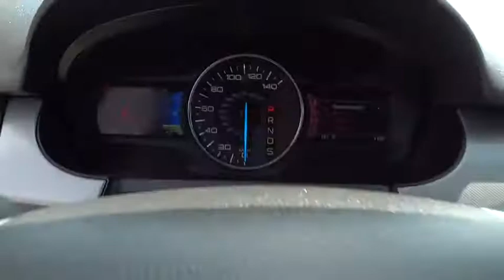2013 Ford Edge San Diego, Escondido, Carlsbad, Oceanside, Vista, CA 156782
2013 Ford Edge

Ford Certified. Right SUV! Right price! Why pay more for less?! How inviting is this attractive, one-owner 2013 Ford Edge? Ford Certified Pre-Owned means you not only get the reassurance of a 12Mo/12,000Mile Comprehensive Warranty, but also up to a 7-Year/100,000-Mile Powertrain Limited Warranty, a 172-point inspection/reconditioning, 24/7 roadside assistance, trip-interruption services, rental car benefits, and a complete CARFAX vehicle history report. With just one previous owner, who treated this vehicle like a member of the family, you'll really hit the jackpot when you drive home with this great SUV. brbrTo see more quality vehicles like this one right or dial .